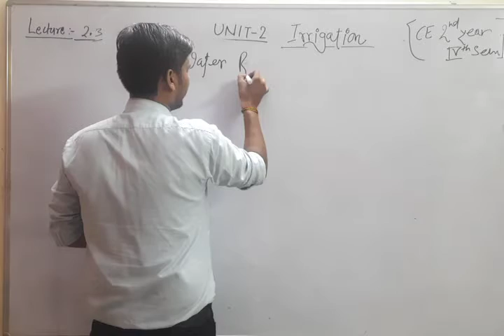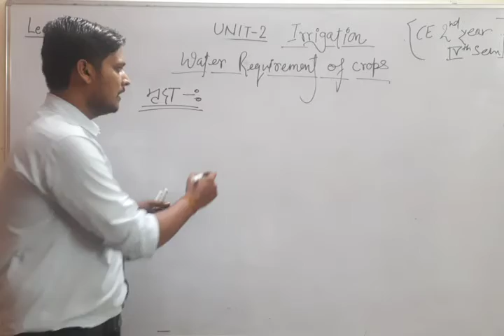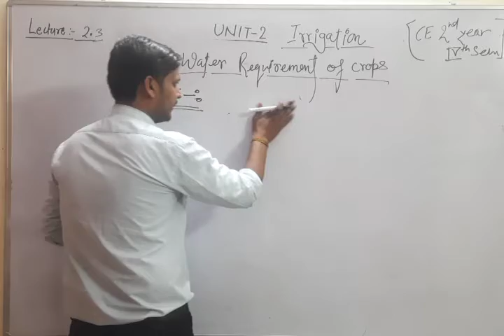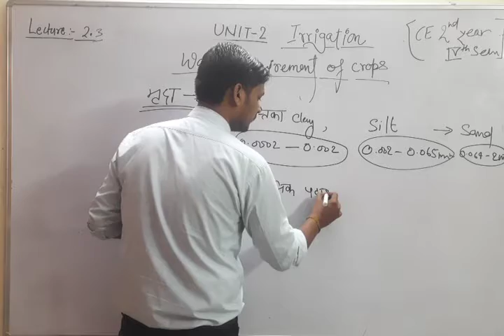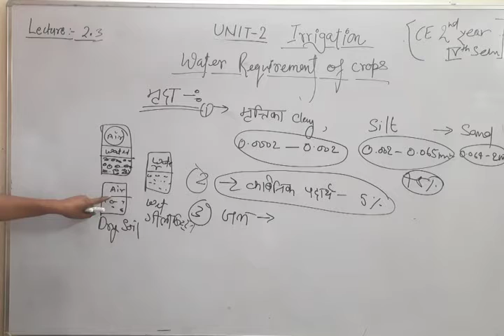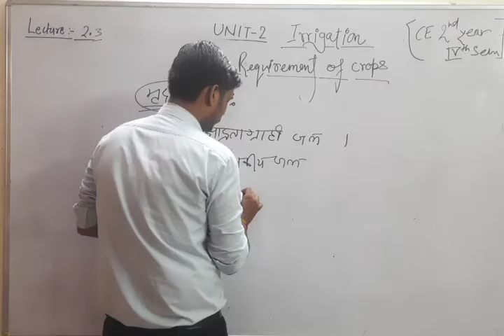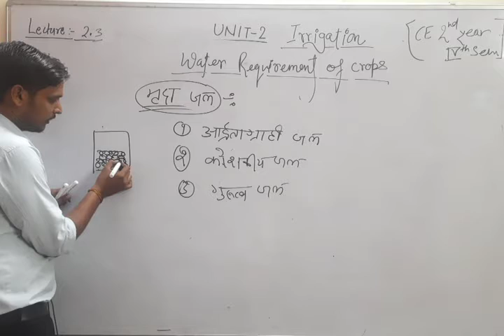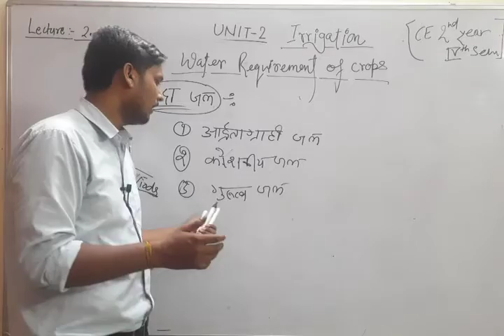Irrigation Unit 2 Part 03